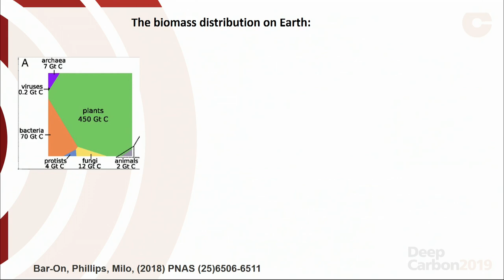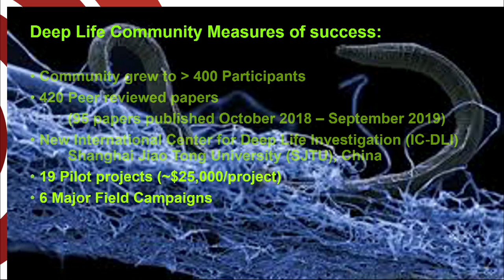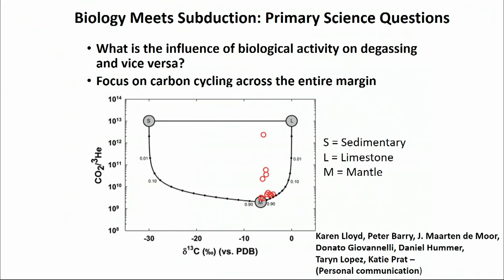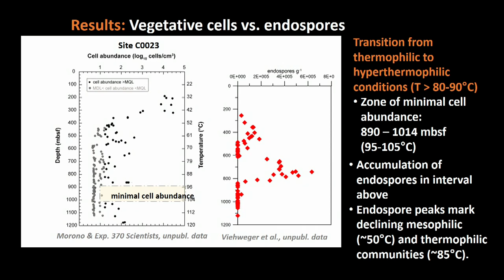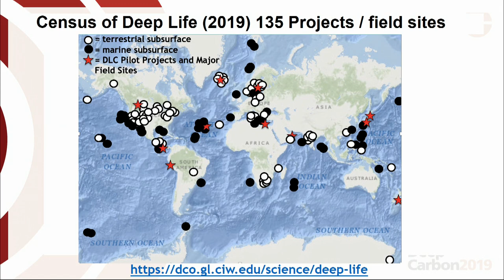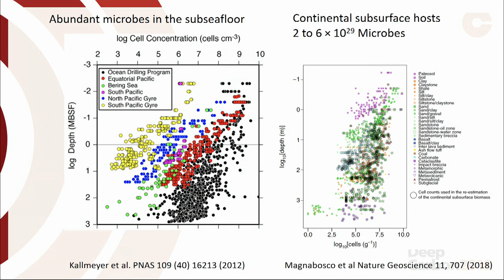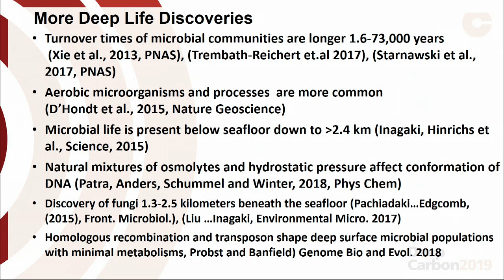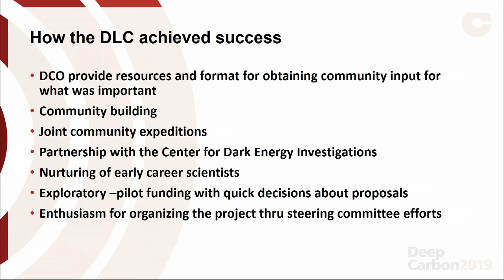Session I: A Decade of Discovery - Mitchell Sogin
Deep Life
Mitchell Sogin, Marine Biological Laboratory